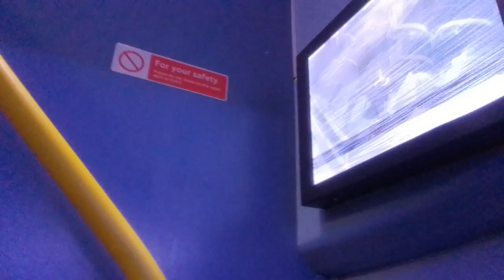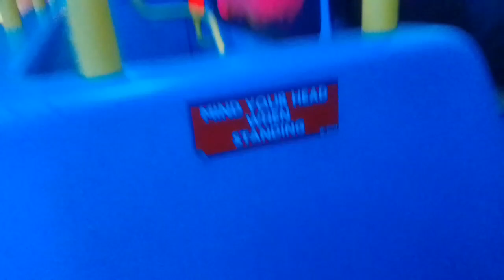GAL WVL417 On Bus Route 486 (2)